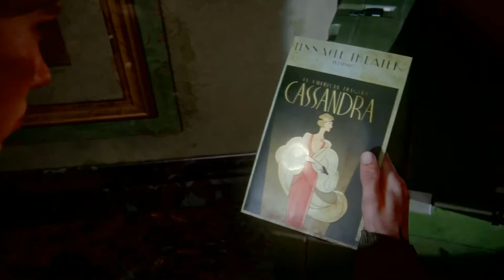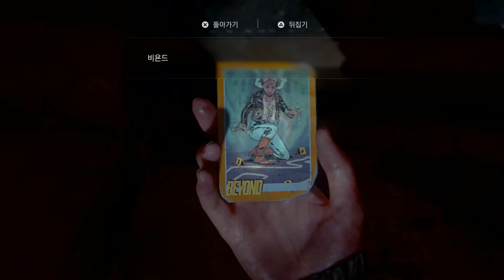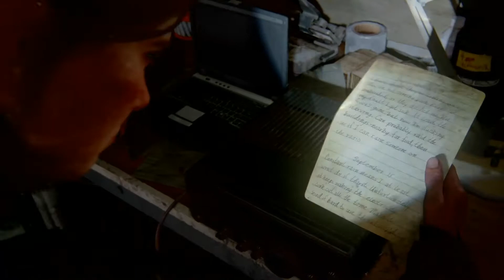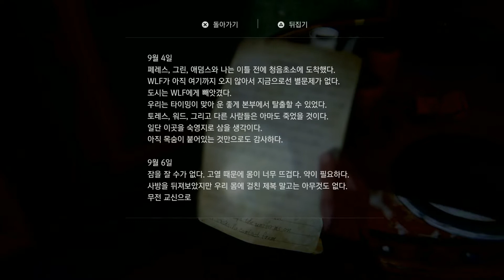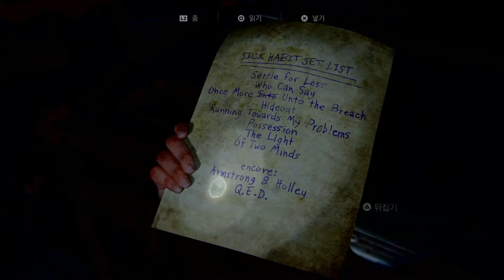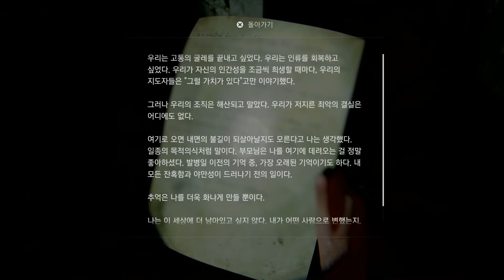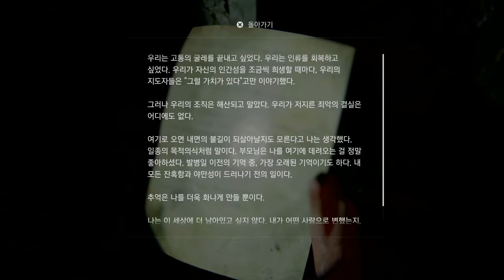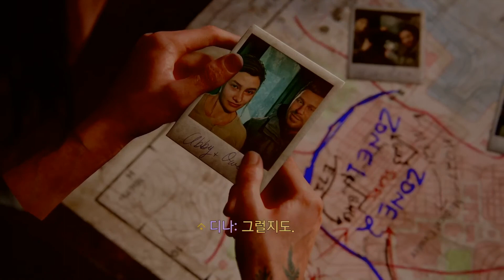라스트 오브 어스 2, 제 12 화.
더 라스트 오브 어스 [파트 2]